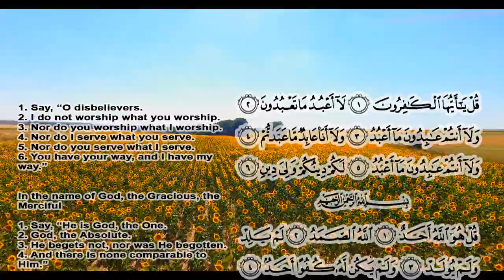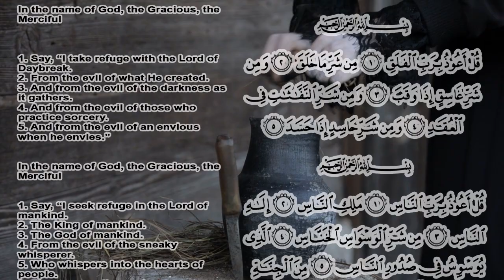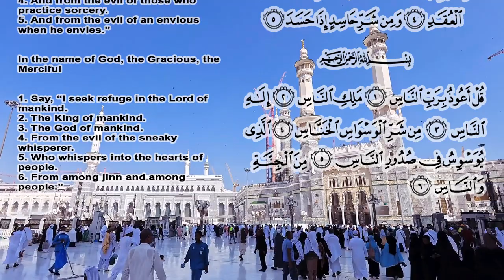Surah Al-Kafiroon, Al-Ikhlas, Al-Falaq, Al-Naas by Misharay Rashid Alfasay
Surah Al-Kafiroon, Al-Ikhlas, Al-Falaq, Al-Naas by Misharay Rashid Alfasay for protection against evil eye, witchcraft, satanic spells and human jealousy.